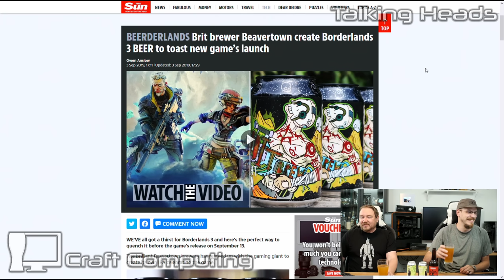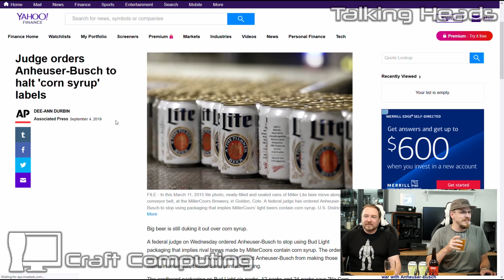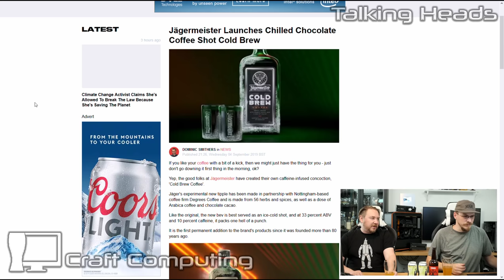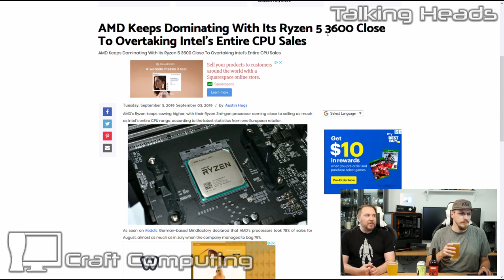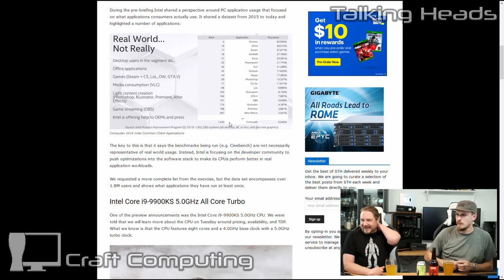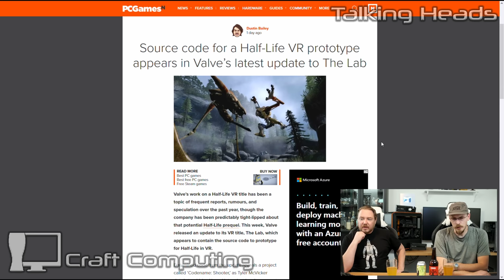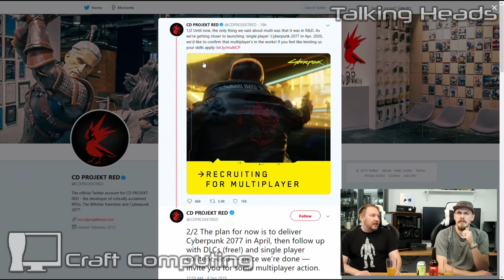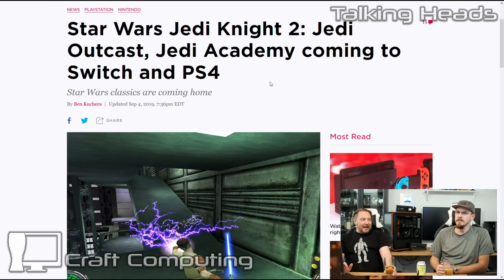Zen 2 Boost Clock Fix Incoming, 9900KS Launch Date, Half-Life VR Leaks - Talking Heads Ep.096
Craft Computing
5434 River Road North, #339
Keizer, OR 97303

Follow Steve anywhere. He won't notice.

You've Got Ale - Matchless Brewing
Indiana Jones And the Raiders of the Lost Pineapple - McShubin Brewery
The Bad Apple - 2 Towns Cider

- Beer News -

The first wind powered beer...BLOWS all other beers away

- Tech News -

AMD announces AGESA fixes for Boost Clock, arrives September

AMD may outsell Intel’s entire CPU product stack… with only the Ryzen 5 3600

Intel claims Cinema 4D is not a relevant benchmark when a rival chip wins

- Games/Entertainment -

Source Code for Half-Life VR appears in latest ‘The Lab’ update

'Homeworld 3' is real, and it's being crowdfunded by Gearbox

Bully 2 leaks confirmed fake. Sorry everyone.

Super Nintendo games come to Switch Online this fall